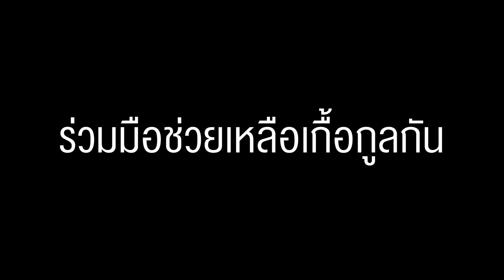Interview นภ พรชำนิ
สถานการณ์ COVID-19 ทำให้เกิดการเปลี่ยนพฤติกรรมคนทั้งโลก เกิดการปรับตัวครั้งใหญ่ จึงเป็นที่มาของการร่วมมือระหว่างคนทำสื่อวงการยานยนต์ อย่าง บริษัท สื่อสากล จำกัด กับฝั่งคนทำเพลง ให้ถ่ายทอดแนวคิดออกมาเป็นบทเพลงๆ นี้ "คนไทยไม่เคยทิ้งกัน" เพื่อเป็นกำลังใจให้พวกเราก้าวผ่านวิกฤตการณ์นี้ไปด้วยกันให้ได้ ร้องนำโดยหนึ่งในศิลปินเพลงผู้มีชื่อเสียง "นภ พรชำนิ"
ศิลปิน: นภ พรชำนิ, มาเรียม เกรย์ อัลคาลาลี่
คำร้อง/ทำนอง/เรียบเรียง: จิรพรรณ อังศวานนท์